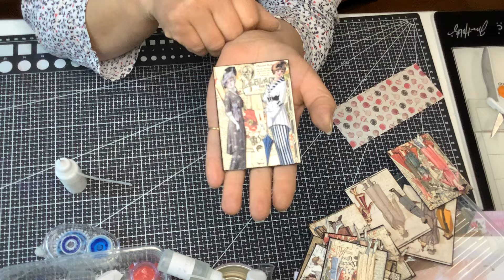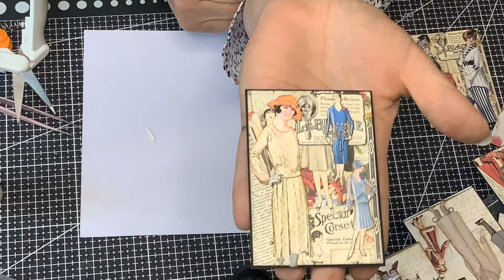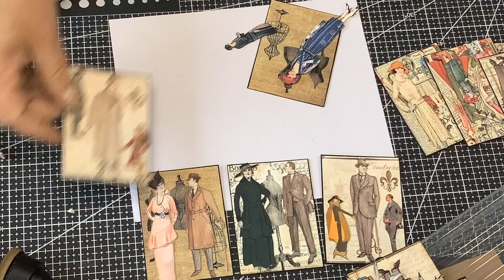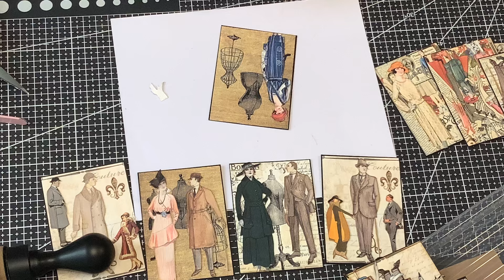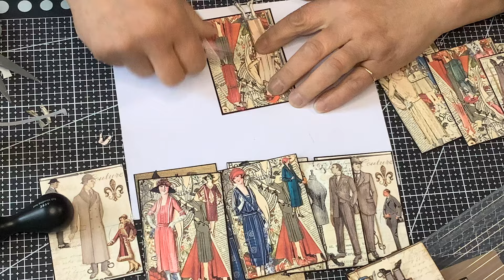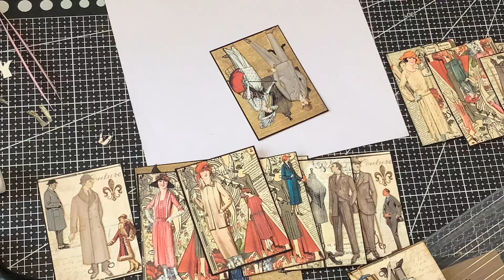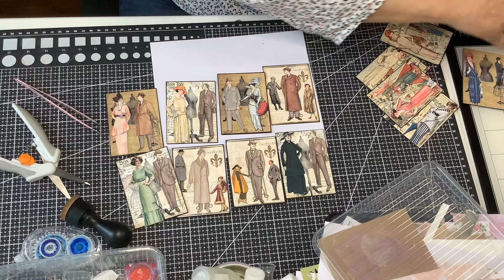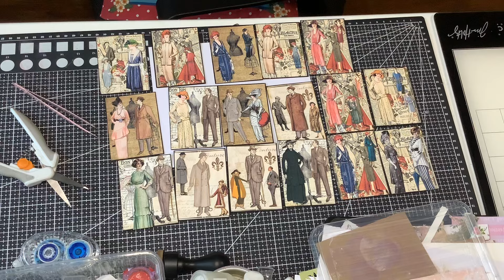On continue les ATC....